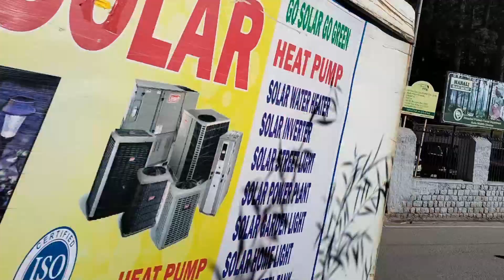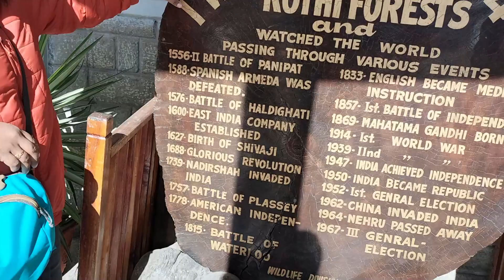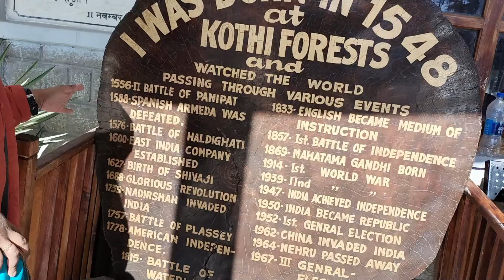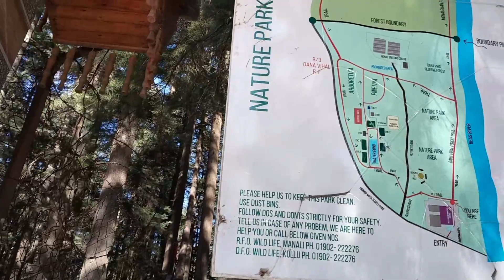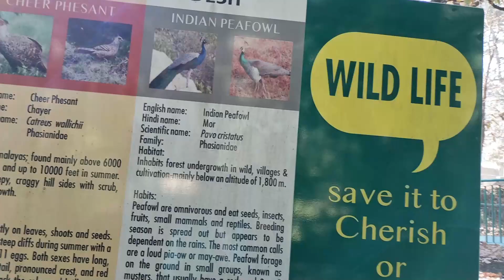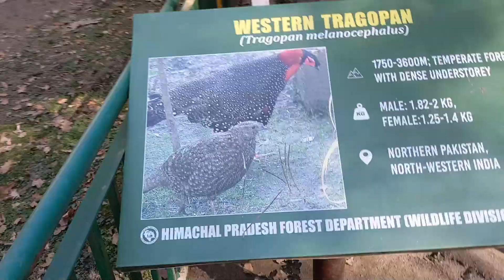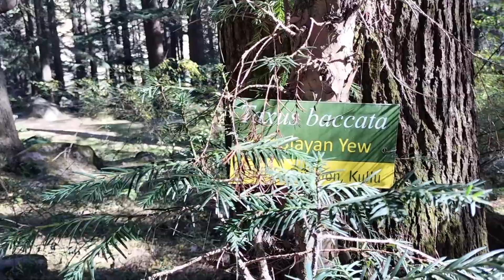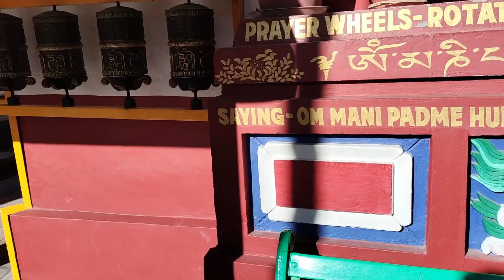കേട്ടതിലും എത്രയോ സുന്ദരം manali എന്ന സത്യം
THIS VIDEO CONTAIN LAST DAY OF manali TRIP, AND NEXT TO jammukashmir,FROM DELHI BY ROAD, PLEASE VISIT OUR CHANEL BEYONDTHEVLOGGERS # ,IF YOU ARE WATCHING FOR THE FIRST TIME PLEASESUBSCRIE OUR CHALLEL AND SUPPORT.
YOURS SINCERELY
ANSAR PULIMOOTTIL MASOOD $ Dr.ABEENA.K.BASHEER.

EQUIPMENT USED: -
CAMERA USED
SMART PHONE USED
MIC USED
TRIPODE USED